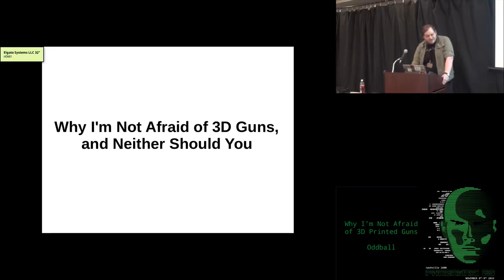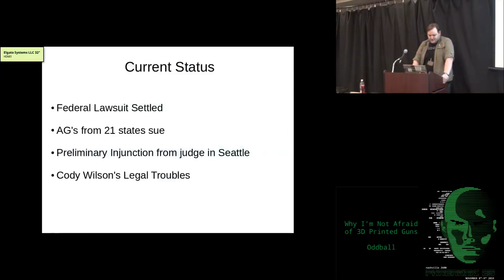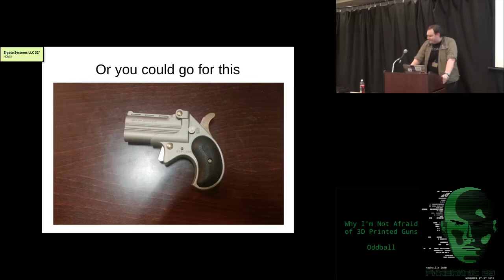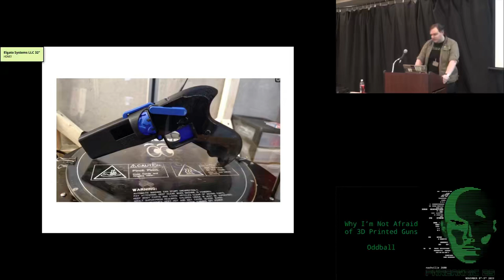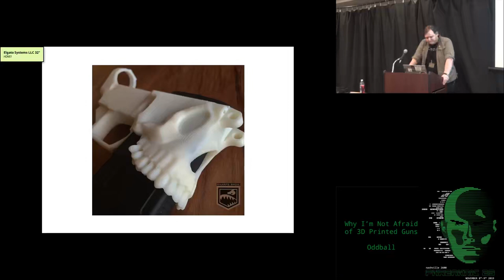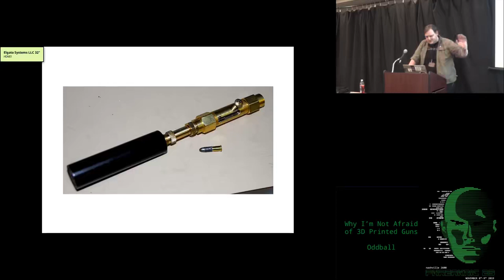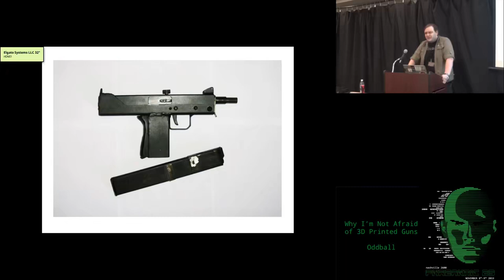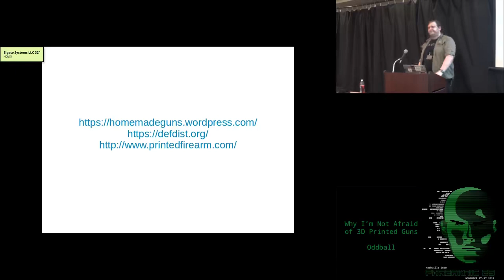Why I'm Not Afraid of 3D Printed Guns Oddball